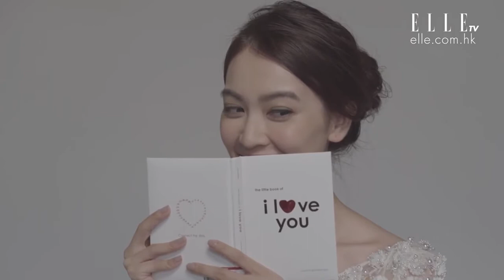😍 朱千雪 - 戀愛 (Love), 甜美 (Sweet), 知性 (Intellectual) ELLE Bride HK (HD) ❤️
朱千雪 - Finding Mr. Right 朱千雪 Behind the Scenes of ELLE Bride HK

朱千雪: 戀愛 (Love), 甜美 (Sweet), 知性 (Intellectual)

Tracy Chu